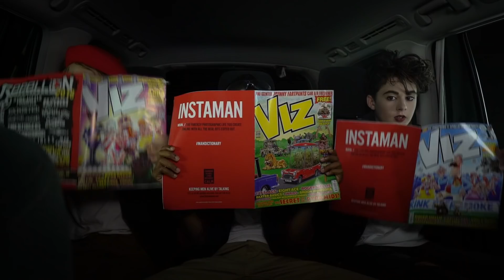Little Roadie Girl featuring Tony Visconti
Directed by Brian McClelland. Script by Tony Visconti. Song video featuring Record Producer Tony Visconti.